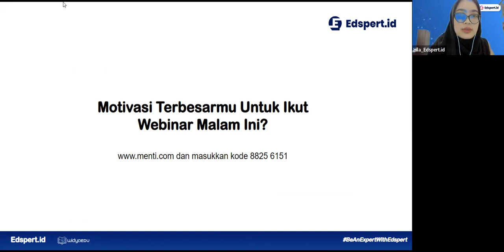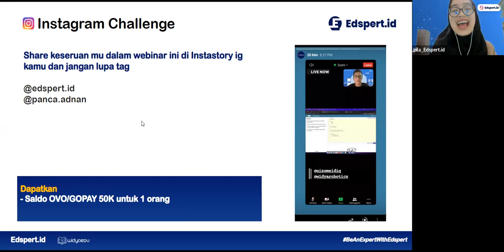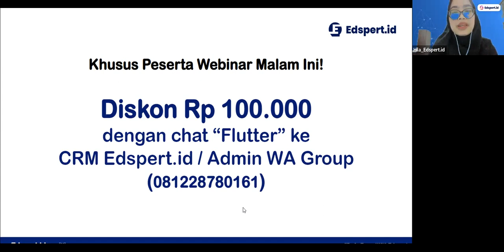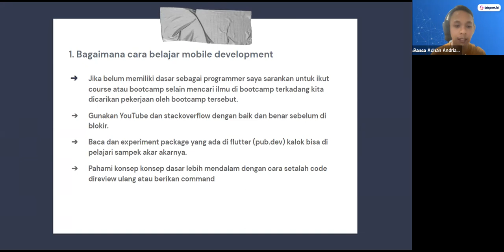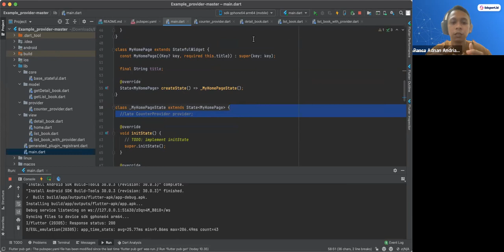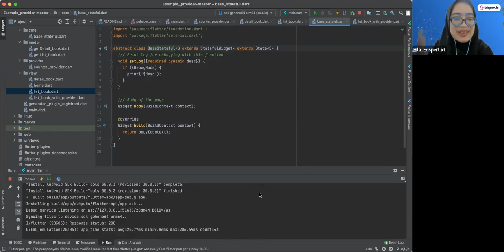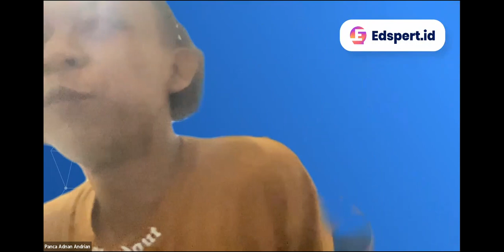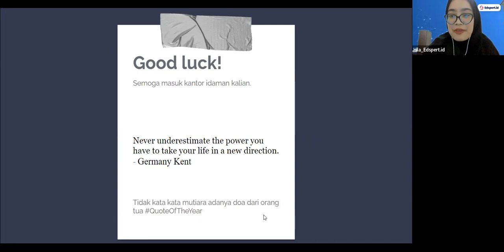Webinar Flutter | How To Get a Job as a Flutter Developer